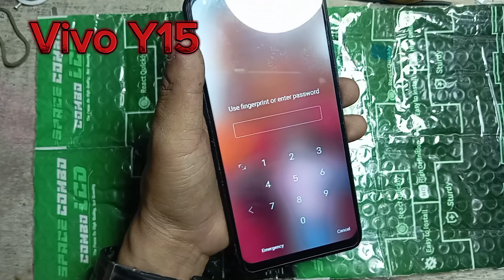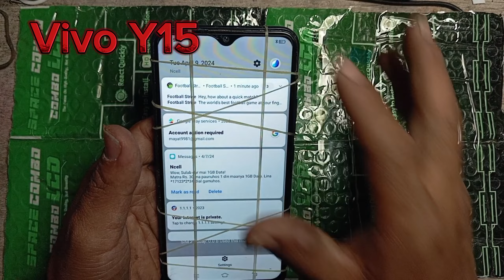Vivo Y15 Folder Change By Ajit 🆕 Mobile 📱📲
नेपाली 🇳🇵🇳🇵🇳🇵🇳🇵🇳🇵🇳🇵🇳🇵
 Ajit 🆕 Mobile🔥

All Mobile Network unlock🔥🔥
OPPO🔥🔥
Vivo🔥🔥
Samsung🔥🔥
Redmi🔥🔥
Realme🔥🔥
Ximo🔥🔥
Nokia🔥🔥
lava🔥🔥
itel🔥🔥
HTC🔥🔥
Techno🔥🔥

All Mobile Lok Unlock 🔥🔥
OPPO🔥🔥
Vivo🔥🔥
Samsung🔥🔥
Redmi🔥🔥
Realme🔥🔥
Ximo🔥🔥
Nokia🔥🔥
lava🔥🔥
itel🔥🔥
HTC
Techno🔥🔥
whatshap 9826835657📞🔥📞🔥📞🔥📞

All Mobile Unlock🔓🔥🔓🔥🔓🔥🔓🔥🔑🔥🔑🔥🔑🔥🔑

Solution 🔥🔥
ON LINE🔥🔥
Send TeamViewer 🆔🆔🔥🔥